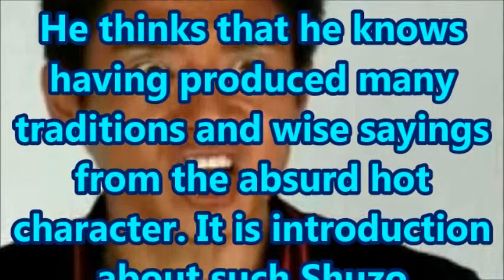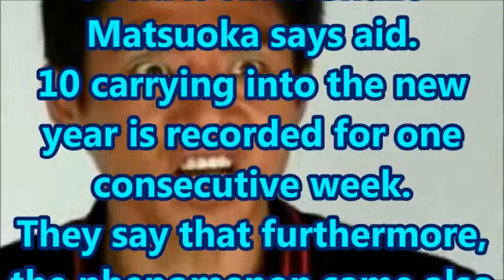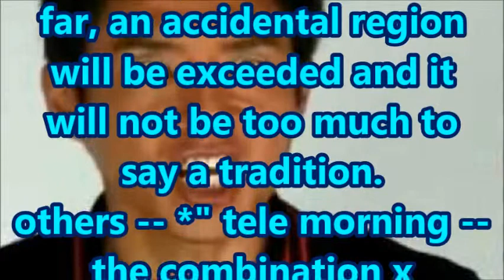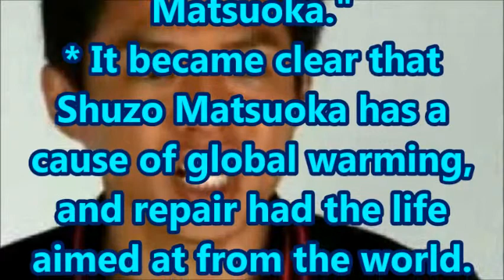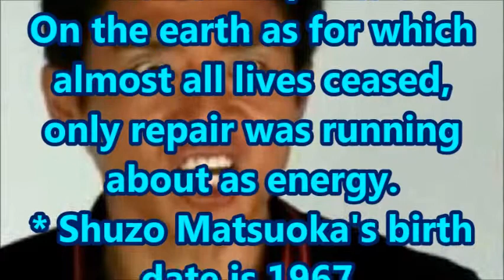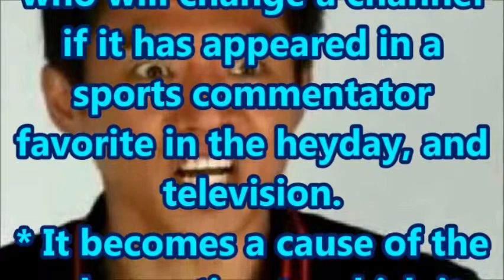The child of Shuzo Matsuoka of a former tennis player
Probably, there is no person of hot character like Shuzo Matsuoka easily...